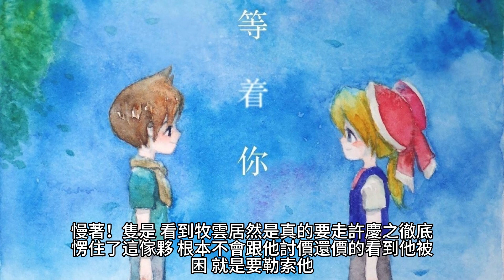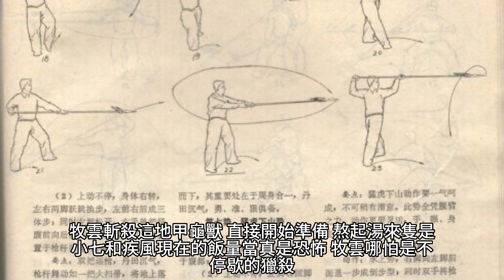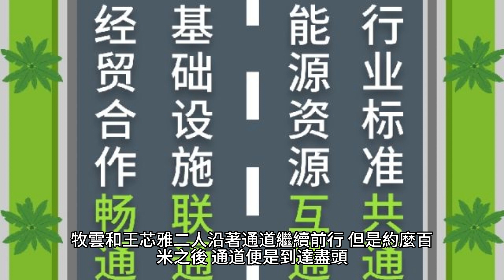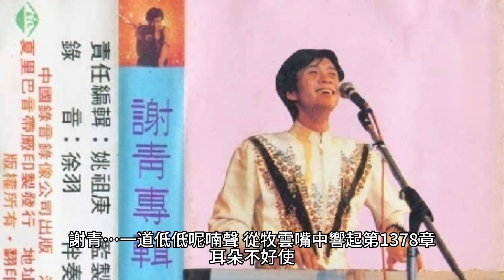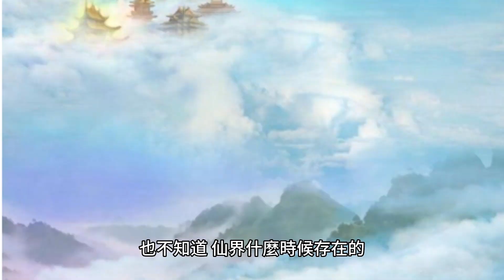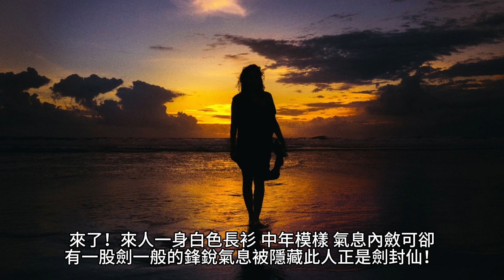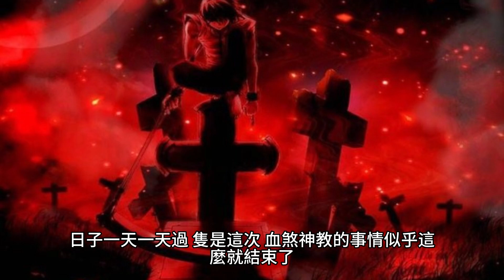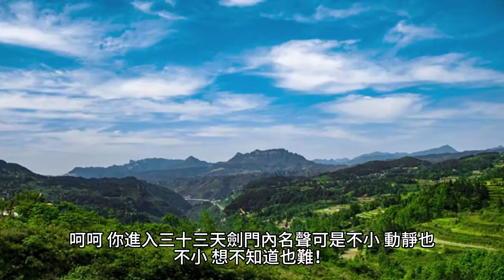{無上神帝}1373~1384章 有聲字幕小說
無上神帝

 產業:
美食特產, 快遞配送, 食品雜貨
 品牌介紹: